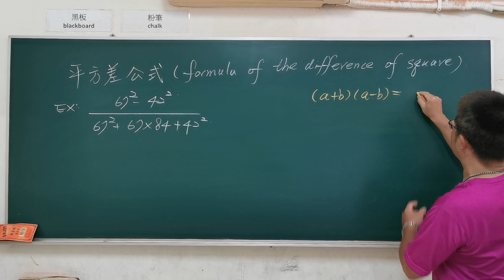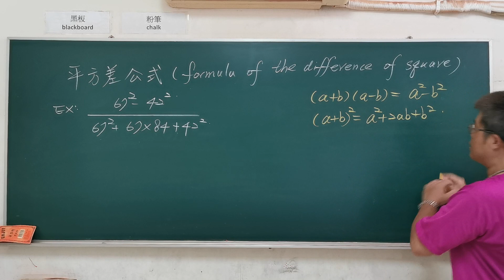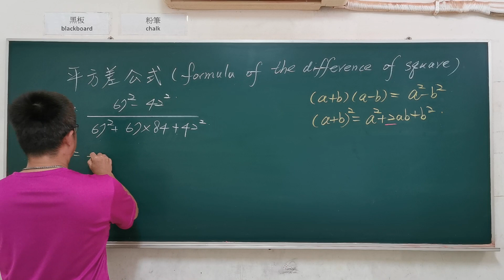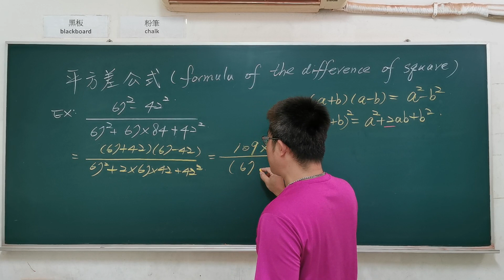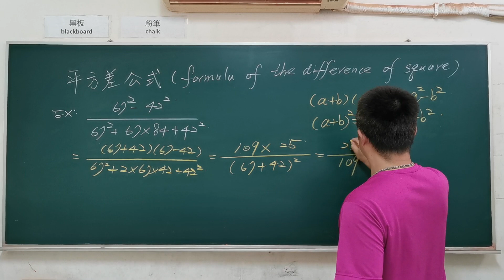國中數學「乘法公式」『平方差公式』活用題2#國中教育會考＃數學#建鴻數學#math#maths#mathematics＃multiplicationformula＃subscribe